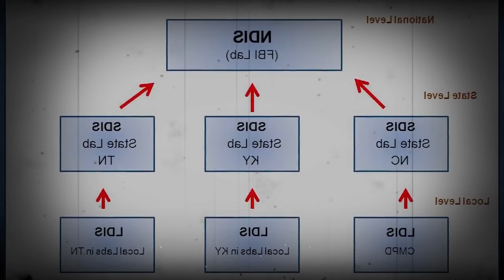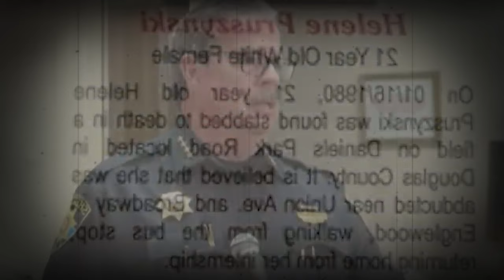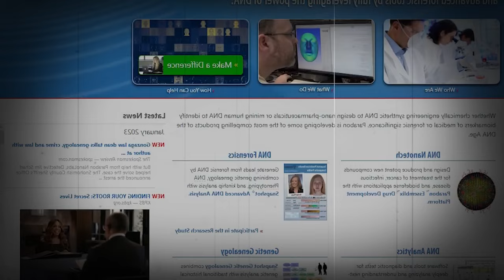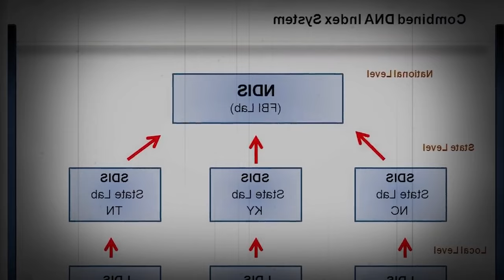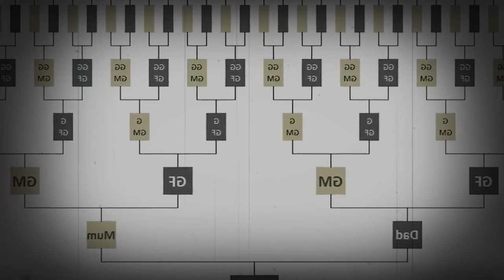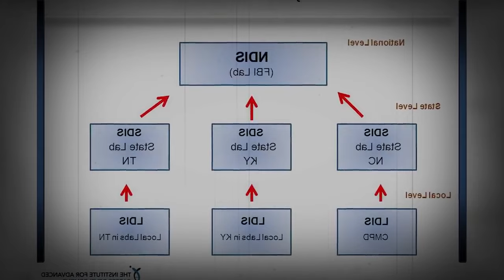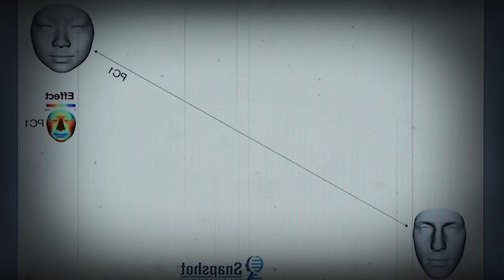Student Disappear After Bus Ride, Found Dead the Next Day in Field | True Crime Story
5 Cold Cases That Were SOLVED In 2023 | Documentary